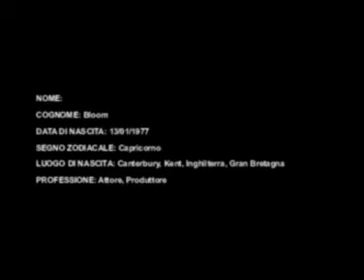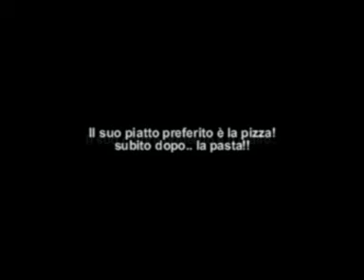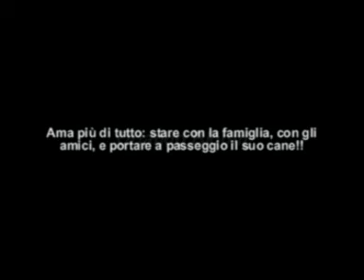Orlando Bloom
slideshow sull'attore Inglese Orlando Bloom e sui suoi film..